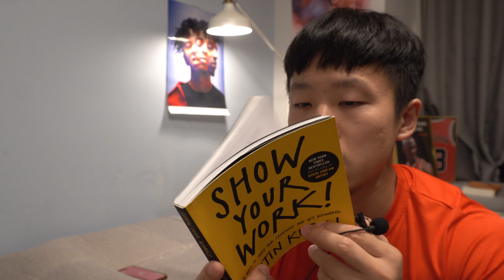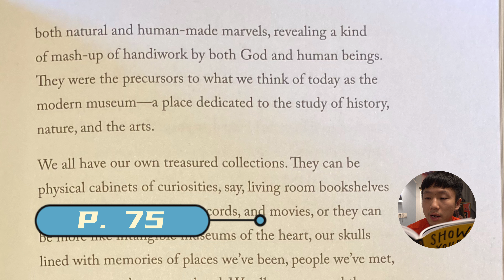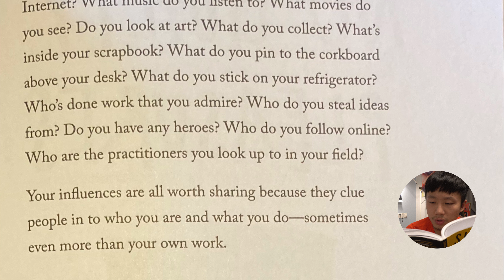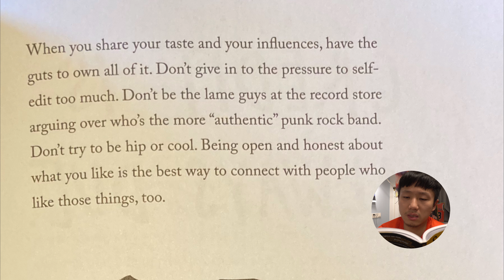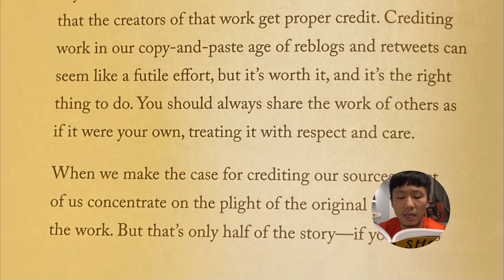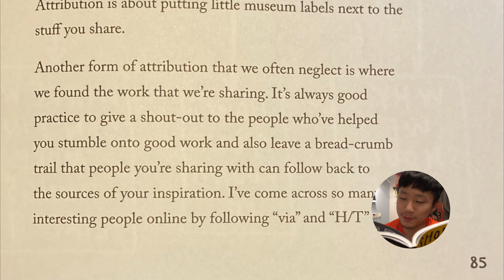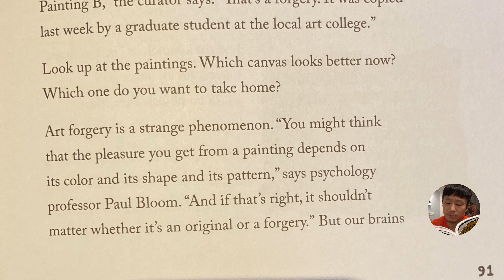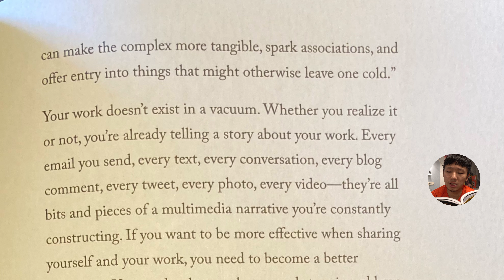Reading Page 72-95 Show Your Work By Austin Kleon